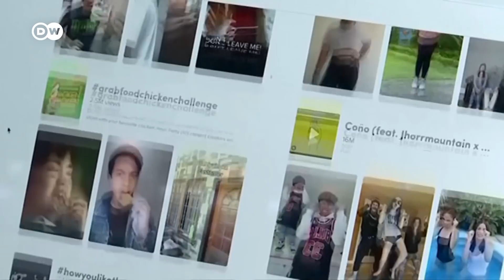Microsoft pushes for TikTok takeover | DW News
Microsoft is planning a partial takeover of online video-platform TikTok. The US software company confirmed on Sunday, that it was looking to buy the Chinese company's business in the US by the middle of next month. Microsoft could save the day for TikTok fans in the US. It's in talks with Bytedance, the Chinese owners of the app to buy the service in the US. The deal could stave off a presidential ban, by ensuring user data stays in the USA. Us President Trump fears data from US citizens could end up in the hands of Beijing's communist party. This could be Microsoft's chance. So far, the world's leading software producer hasn't ventured significantly into social media.